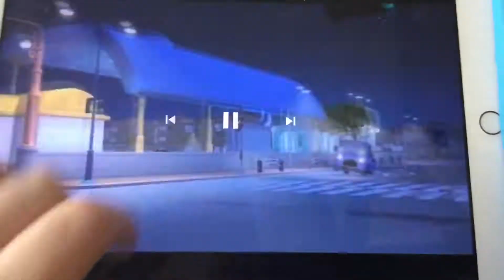Truck car screaming 2x